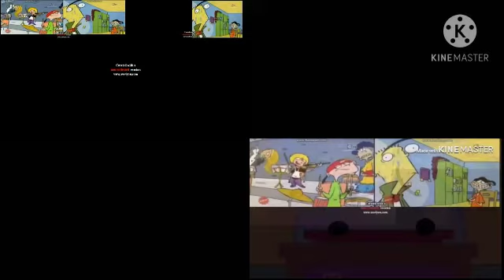Mega Band Greeks (3)